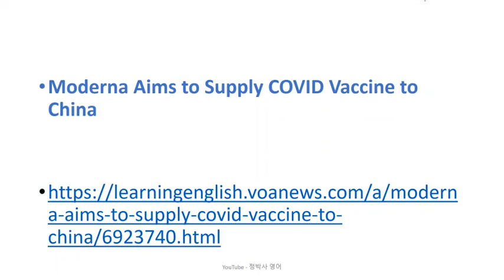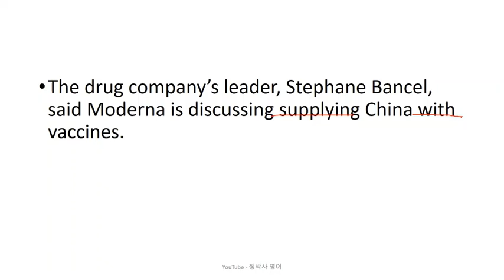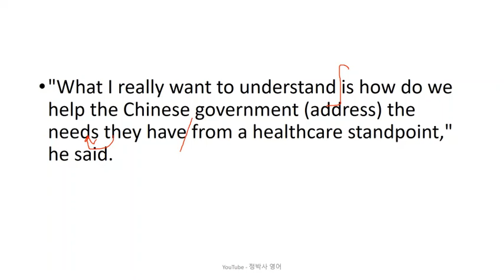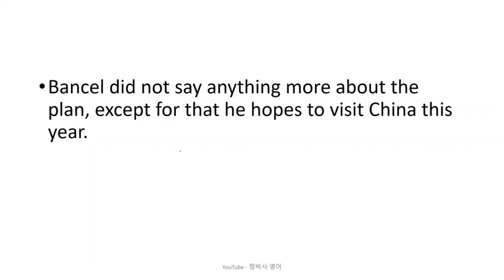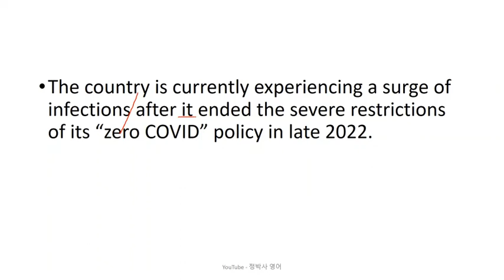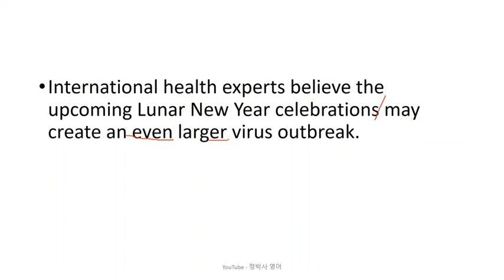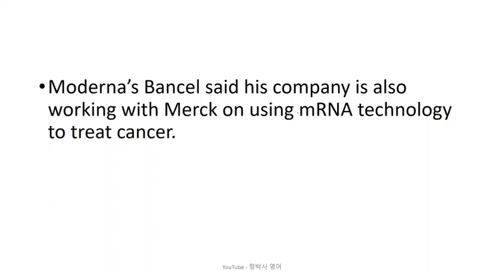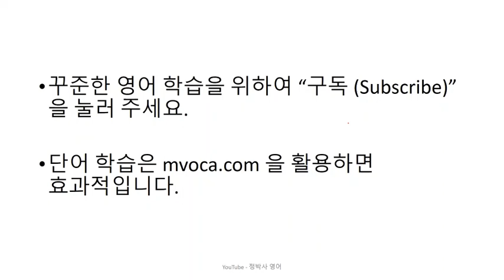[영어잘하는법] 중국산 백신만 허용해 왔던 중국정부가 곧 모더나 백신을 수입할 예정이다 - 영어뉴스/영어청취/시사영어/영어회화/외신번역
[2805] Moderna Aims to Supply COVID Vaccine to China (January 18, 2023)

1. 원어민 뉴스 파일을 여러 번 듣습니다. 들으면서 무슨 내용인가, 한 문장 한 문장 짚어 봅니다.
2. 제 강의를 듣습니다.
3. 내용을 완전히 이해했다고 생각하면, 지문을 소리 내어 읽고, 가능하면 녹음을 해서 들어봅니다.
4. 짧은 내용 혹은 한 문장을 여러 번 반복해서 듣거나 읽는 것 보다는, 긴 지문을 끝까지 한 번이라고 듣고 읽는 것이 효과적입니다. 다양한 지문을 접하는 것이 좋습니다.
5. 독해, 청취 혹은 스피킹이 안 된다는 것은 단어가 부족하다는 뜻입니다. 단어학습은 영-영 으로 하는 것이 장기적으로 좋습니다. 제가 직접 만든 을 추천합니다.
6. 하루에 제 강의 하나로 1 시간 정도 투자한다고 보면 합리적인 계획일 것입니다.